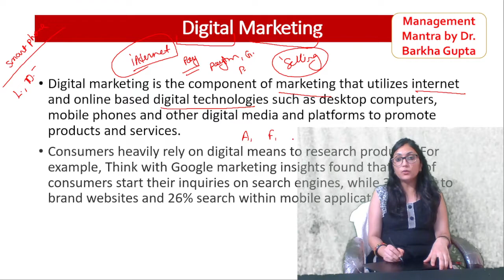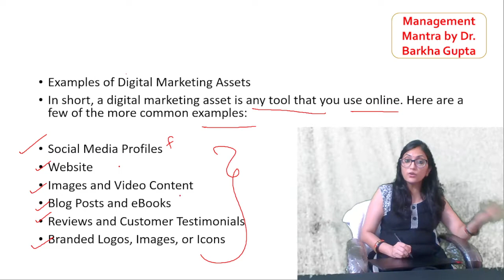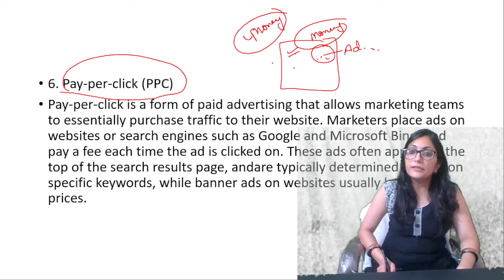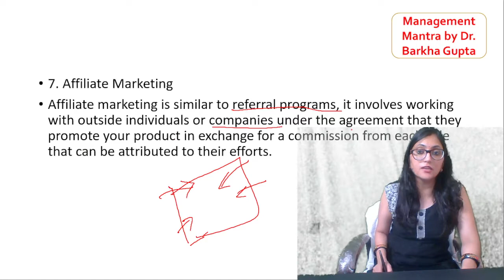Digital Marketing, 8 Types of Digital Marketing Strategies, marketing , management, by Barkha Mam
today we learn models of consumer behaviour in very easy way.